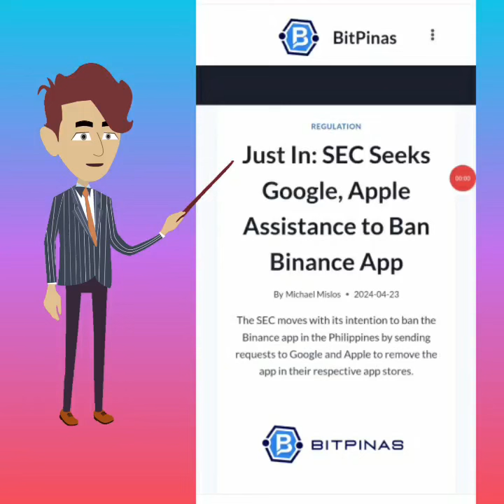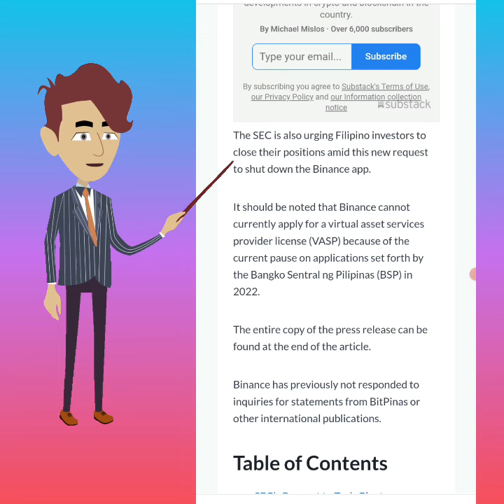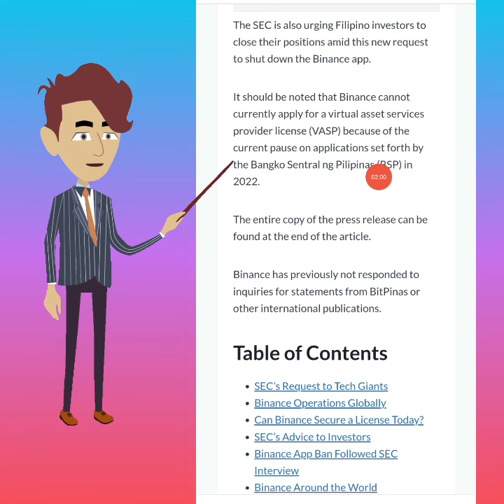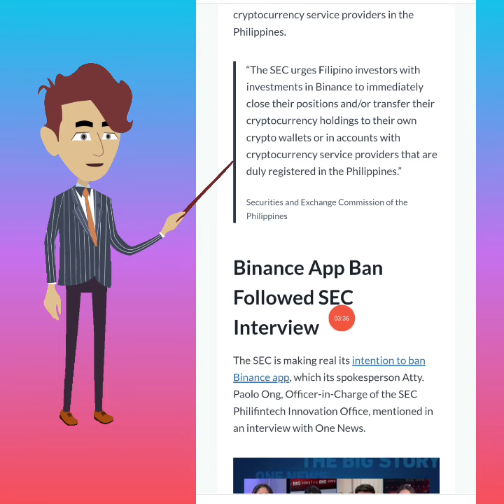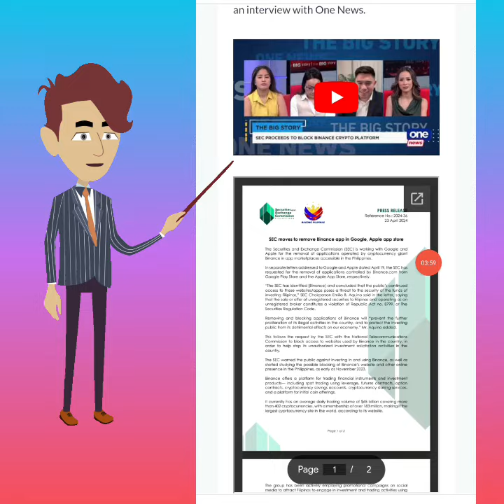Sec may new warning sa mga Binance user😱